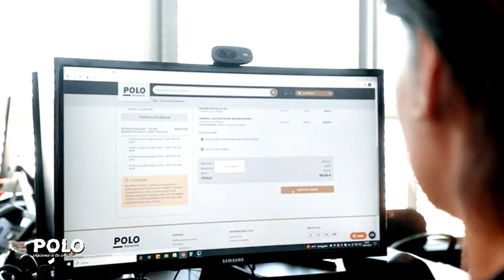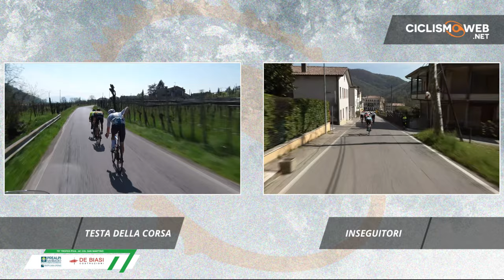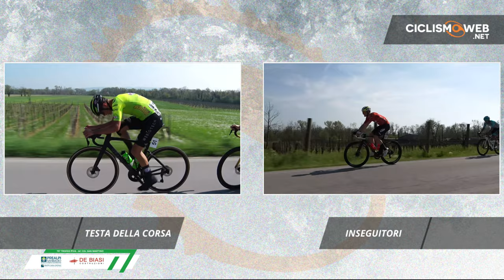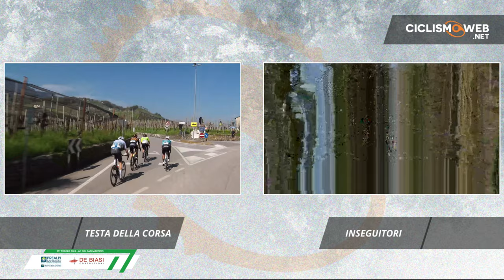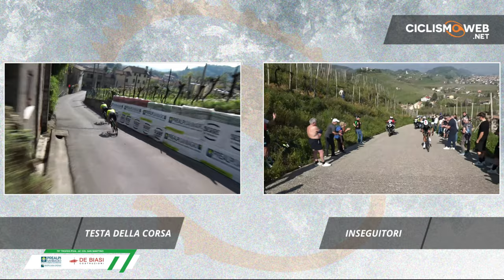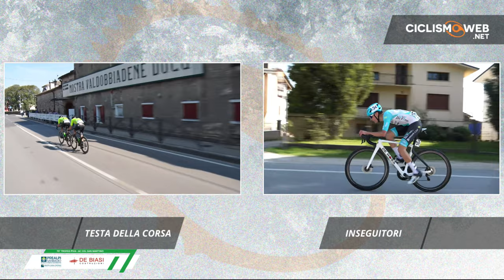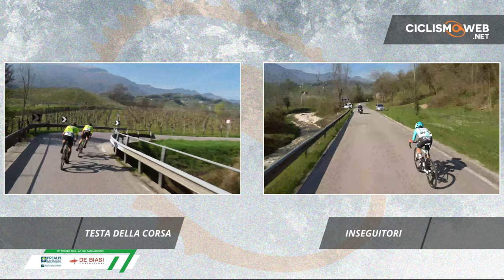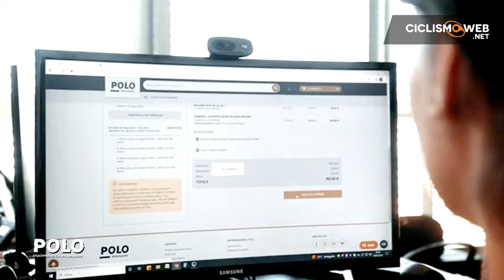75° TROFEO PIVA - COL SAN MARTINO (TV) - 1.2 UNDER 23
75° TROFEO PIVA - COL SAN MARTINO (TV) - 1.2 UNDER 23